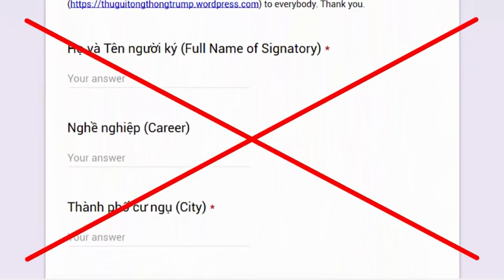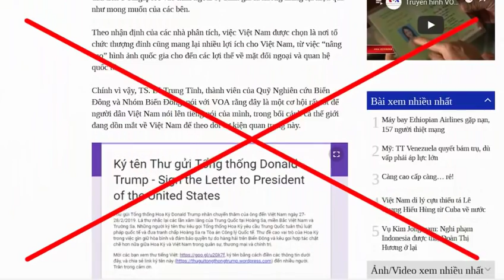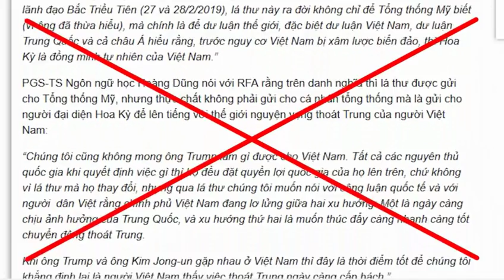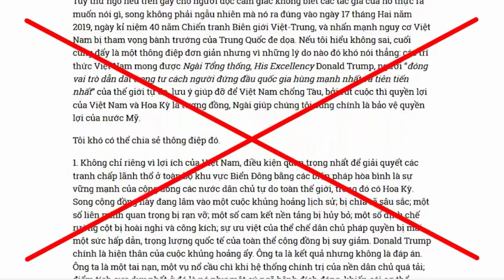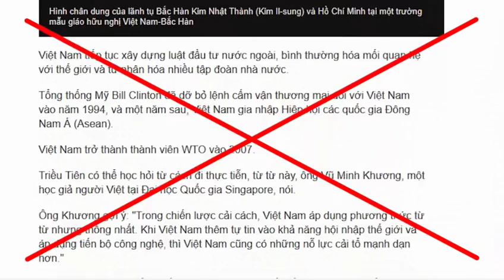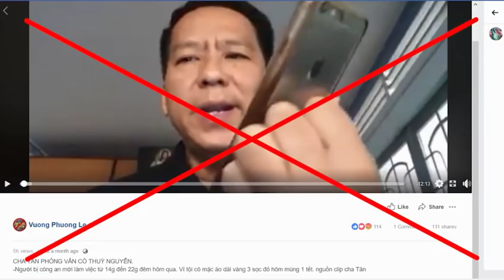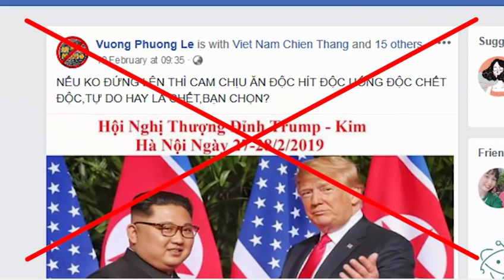Khôi hài các nhơn sỹ chấy thức lại xin được lệ thuộc vào Mỹ để thoát Trung!